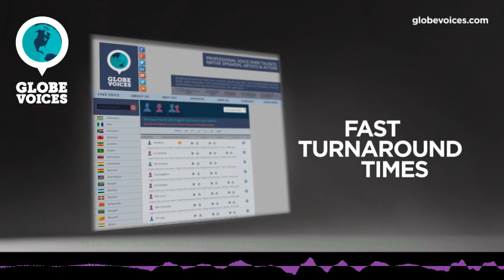1610-Pino Italian male voice talent - Commercial voice over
Pino is a 40 old Italian male voice over talent. He has been in VO business for 14 years. His primary jobs are corporate, interactive voice response systems and narrations. His natural voice type is mature adult. His voice is most suitable for corporate, interactive voice response systems and public announcements, but can easily do numerous voice styles, such as broadcast, elegant, energetic and sensitive as well as corporate, cartoonlike, joyful, sleepy and uplifting moods.

Born in center of Italy, he started in early '80s in radio stations than, in '89 became Professional Conductor full time till 2004. In the meantime he studied Voice Techniques and the job way in Dub and Post production studios. Since 1996 he offers her voice in a Home Studio via remote connection or edited by him for customers. He offers High End equipments and experience in editing and connections for better results in remote jobs. He was chosen for ADV and Video Promo and as the main voice inside to eLearnings for many International Companies.
Full equipped Home Studio: Neumann U87AI, TLM 103, TLM102, Rode NTK, NT1, NT2 (original '96 edition), AKG P420, sE X1, X1T, X1USB and more.
Focusrite Saffire Liquid, Mac Pro. Source Connect Pro, ISDN, Opus RTC and Skype available by live.